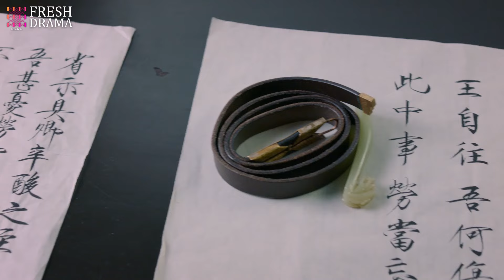😢To save the girl he cared about, the prince gave up his pride and kneeled before his bitter rival!